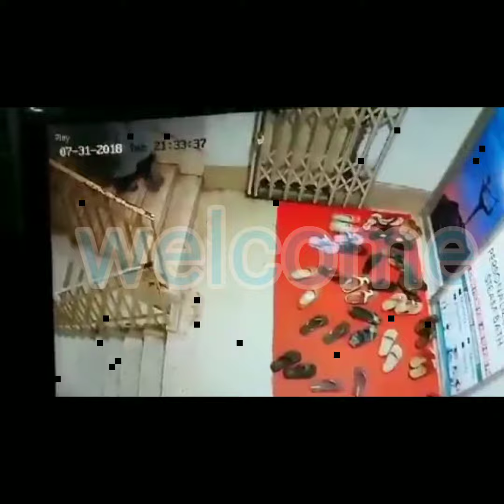কি করছে এরা কোথা থেকে এলো